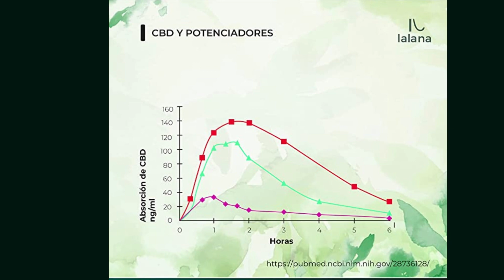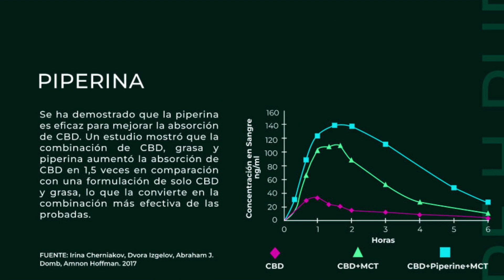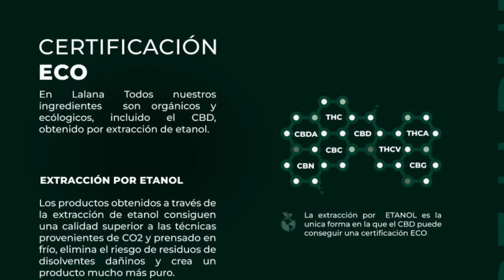🔠 Aceite CBD Oil Pure H LALANA Orgánico de Alta Calidad Ecológico 0% THC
Beneficios Lalana CBD Oil
Alivio del dolor: El aceite de CBD auténtico LALANA puede ayudar a aliviar el dolor en el cuerpo y reducir la inflamación.
Disminución de la ansiedad: El aceite de CBD auténtico LALANA 15 % también puede ayudar a disminuir la ansiedad y mejorar el estado de ánimo.
Mejora del sueño: Tomar aceite de CBD auténtico LALANA puede ayudar a mejorar la calidad del sueño y reducir el insomnio.
Beneficios para la salud del cerebro: Este aceite de CBD también ha demostrado que tiene beneficios para la salud del cerebro, incluyendo la reducción de la inflamación y la mejora de la función cognitiva.
Sin efectos secundarios: A diferencia de muchos medicamentos, el aceite de CBD LALANA no tiene efectos secundarios graves.
Precauciones Lalana CBD Oil auténtico aceite CBD 15
El aceite de CBD auténtico LALANA 15 puede ser más caro que otros productos de CBD en el mercado.
Para obtener los mejores resultados, el aceite de CBD auténtico LALANA debe ser dosificado adecuadamente.
Opiniones LALANA CBD Oil Auténtico Aceite CBD 15 % | 30ml | 4500 mg CBD puro
¿Os va bien y merece la pena?
«Yo soy un comprador regular y puedo decir que es un aceite que cumple con lo prometido, a mi me va muy bien. Les pedí el análisis de laboratorio y no tuvieron ningún problema en enviármelo. Es fácil comprobar que están sufriendo mucha competencia desleal, no hay mas que ver los perfiles de las reseñas de una estrella.»
¿Este aceite es de amplio espectro o full-spectrum como indican otros?
Es un aceite CBD puro o aislado que se llama, y ademas de calidad. Llevo muchos años consumiendo CBD y tengo experiencia en esto. Por aclarar un poco el tema; mucha gente se cree que el “full” es el bueno pero la cosa es bien diferente.
¿Tiene prospecto indicativo de cómo se utiliza y para qué?
«Me ha quitado mis dolores cuando ya no tenía esperanzas.»

High-Quality CBD Hemp Oil Products with Verified Effectiveness and Legal Compliance
Beneficios de LALANA CBD Oil:
Alivio del dolor y reducción de la inflamación.
Disminución de la ansiedad y mejora del estado de ánimo.
Precauciones de LALANA CBD Oil:
Puede ser más caro que otros productos de CBD en el mercado.
Debe ser dosificado adecuadamente para obtener los mejores resultados.
Opiniones sobre LALANA CBD Oil:
Cliente regular satisfecho con los resultados y el servicio.
Producto de calidad, puro y aislado de alta calidad según la experiencia del usuario.
Tipos de LALANA CBD Oil:
Puro H Aceite cañamo con 30% CBD.
Auténtico Aceite CBD 15%.
FAQs sobre LALANA CBD Oil:
Efectividad confirmada por los compradores verificados.
Información útil disponible en la página del producto en el sitio web de Amazon.
Legalidad y uso de LALANA CBD Oil:
Legalidad respaldada por cumplir con estándares de la Unión Europea.
Uso oral con posibilidad de adición a alimentos o bebidas, o colocación debajo de la lengua para absorción más rápida.
Beneficios del aceite LALANA CBD 15%:
Alivio de síntomas de dolor crónico, ansiedad, depresión y problemas para dormir.
Propiedades antiinflamatorias y antioxidantes para mejorar la salud general.